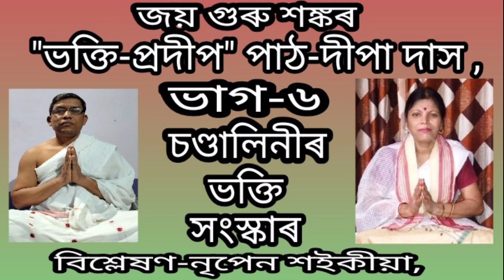July 3, 2021(EP-6),ভক্তিপ্ৰদীপ পাঠ আৰু বিশ্লেষণ, দীপা দাস,নৃপেন শ‌ইকীয়া।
ভক্তি প্ৰদীপ সুশীল ব্ৰাহ্মণ আৰু চণ্ডালিনীৰ কথা
NIPEN SAIKIA THANKS.